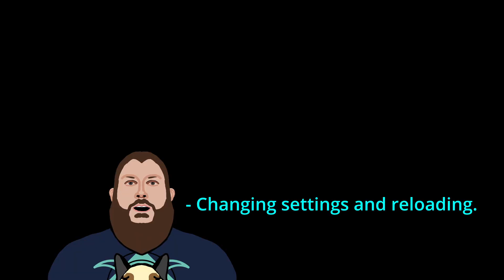Callisto Protocol | The Outbreak, Mostly Ep1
Been really excited for this to come out; so excited to share my play through with y'all. Sorry in advance for how choppy this is, about half way thru I turn down the graphics and change some settings and it gets better. Episode 2 shouldn't have any problems.

I decided to start making videos when I was searching for things I wanted to know in games I was playing and couldn't find it or couldn't find quality ones.

📖 Chapters Section:
Intro: 0:00
Welcome: 0:20
Tutorial/Cargo: 5:00
The Outbreak: 16:08
Outro: 35:10